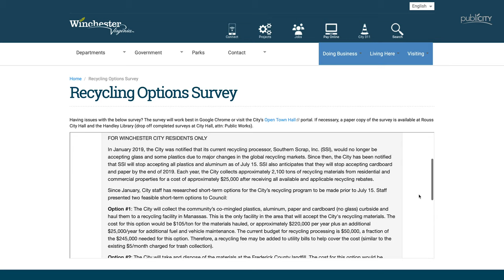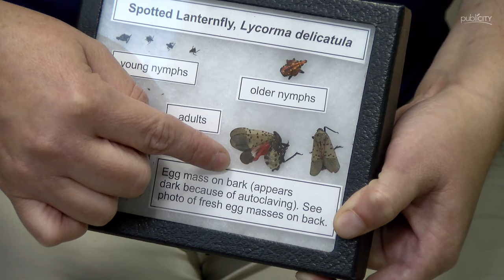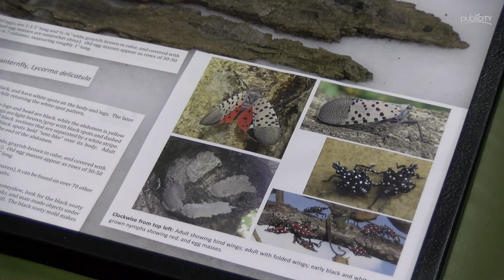publiCITY S2E5 - Recycling Changes & Spotted Lanternfly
This episode of publiCITY covers two pressing topics - global recycling changes that will effect Winchester's free recycling program and the Spotted Lanternfly that threatens local crops and plants.